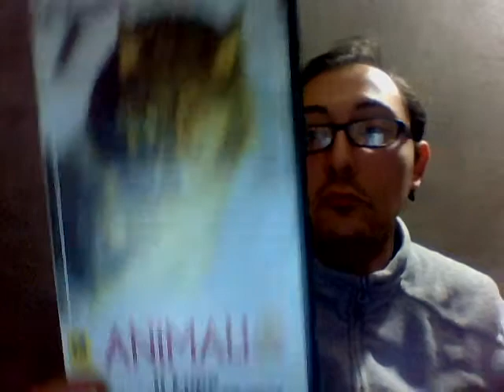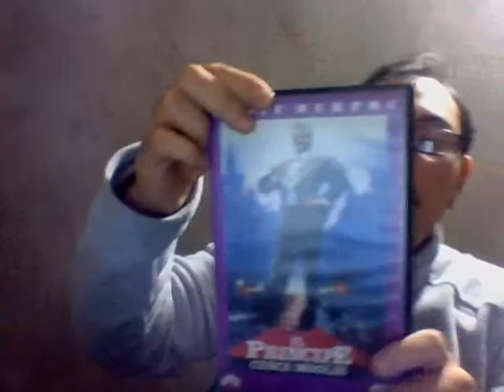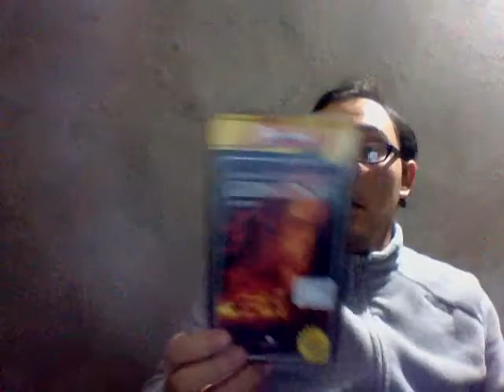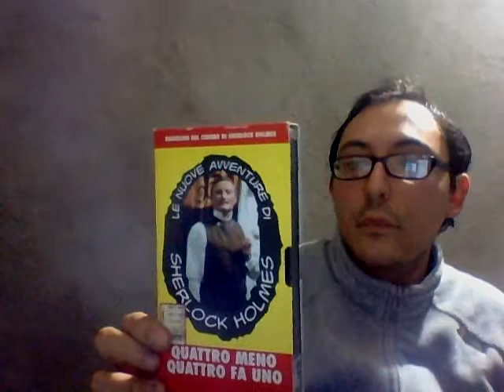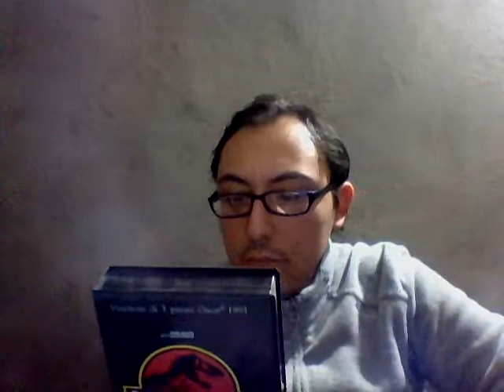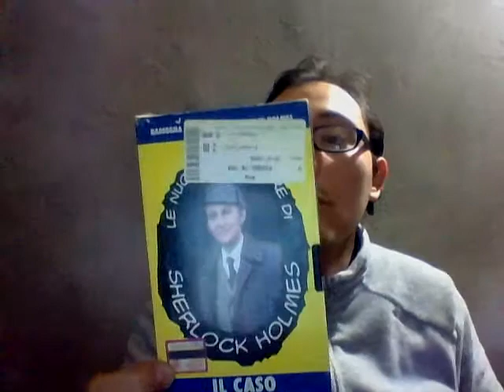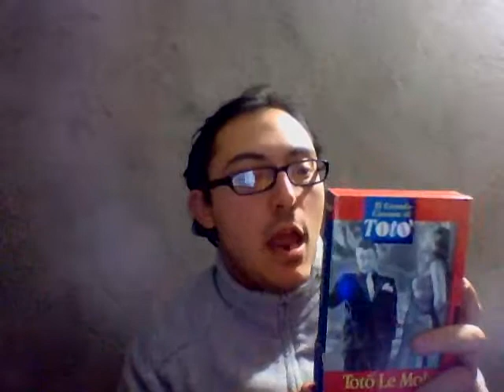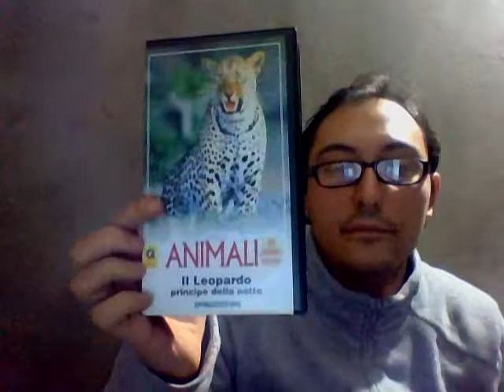Collezione VHS parte 4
Ecco a voi la 4 parte della mia collezione di VHS:
Diabolique
documentari Piero Angela
Signore dei anelli il ritorno del re
Duketales, Micropaperi
Il principe cerca moglie
Jack lo squartatore
Era mio padre
Ronaldo 200
Magic english
Giorni contati
Dinki il dinosauro
Ranma 1/2
SHerlock Holmes" quattro meno quattro fa uno"
Scary movie
Jurassic park
Puffi
Patch adams
Totò le mokò
Il mondo dei dinosauri